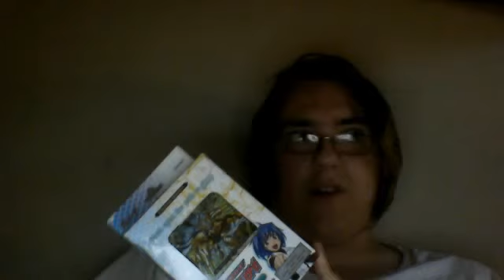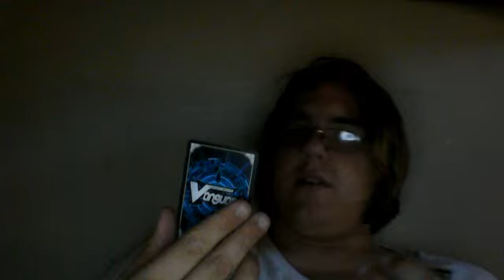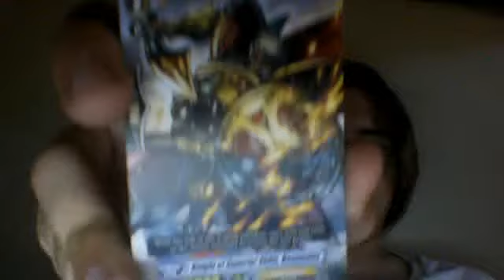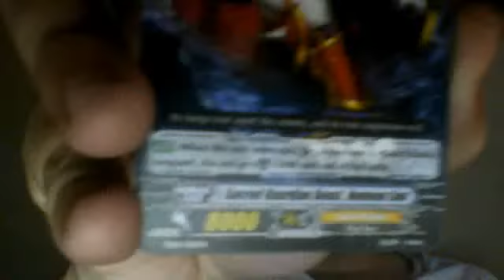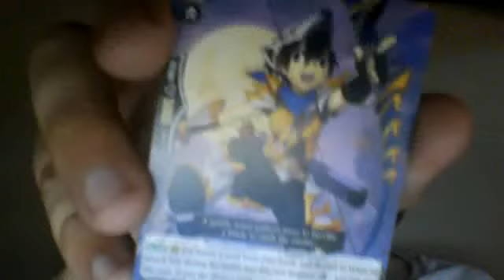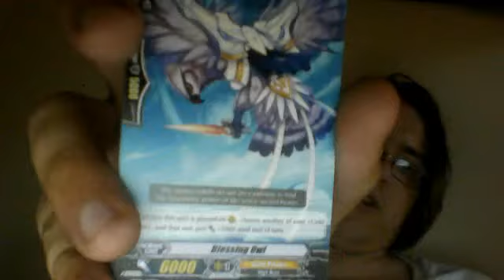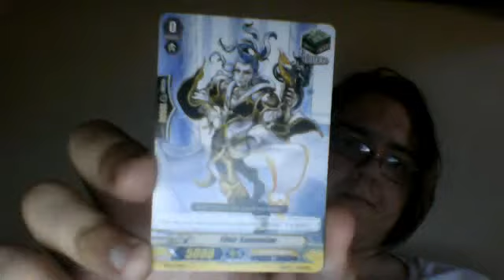Deck Profile and Unboxing: Cardfght Vanguard! Trial Deck TD-05 Slash of Silver Wolf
My very first Cardfight Vanguard Product. Special thanks to RealGooDeal.com for the deck. I look forward to any future dealings and purchases.